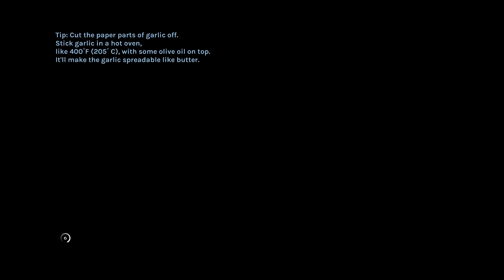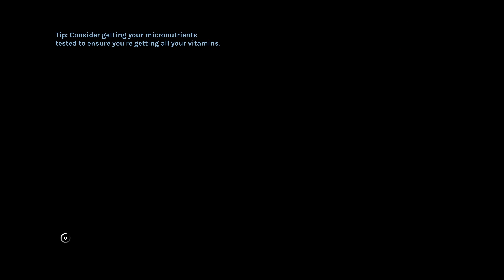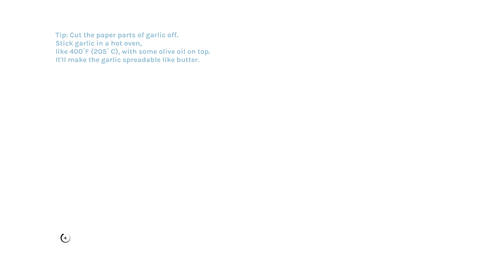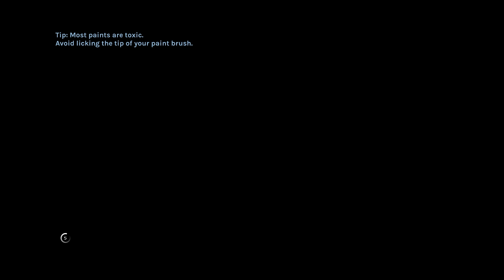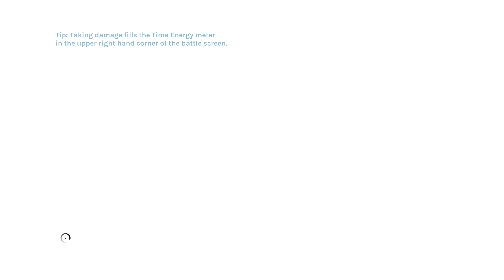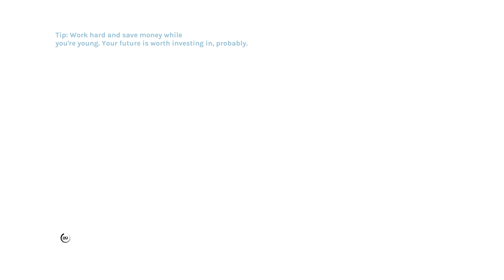we finally broke YIIK: A POST-MODERN RPG - PART 31